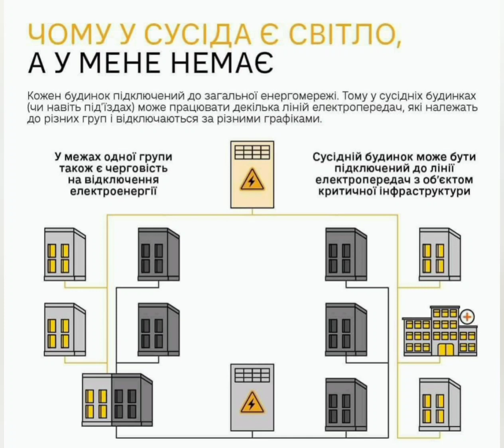Чому у сусідів є світло, а у мене немає